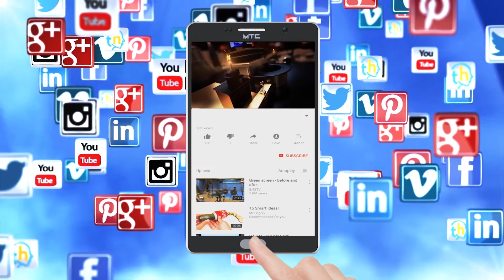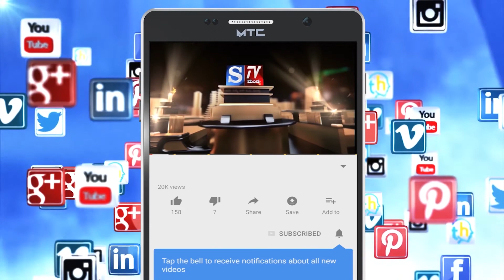S.Tv Mandya ಪೋಷಕರು ಯಾವುದೇ ಗೊಂದಲಕ್ಕೆ ಒಳಗಾಗದೆ ಸಂಸ್ಥೆಯೊಂದಿಗೆ ಸಹಕರಿಸಬೇಕು ಪಿಇಟಿ ಅಧ್ಯಕ್ಷ ಕೆ.ಎಸ್.ವಿಜಯಾನಂದ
* ಕೋವಿಡ್ ನಿಯಮಾವಳಿ ಪ್ರಕಾರ ಸಂಸ್ಥೆಯ ಎಲ್ಲಾ ಕಾಲೇಜುಗಳಿಗೆ ಸ್ಯಾನಿಟೈಸ್ ಮಾಡಿಸಿ ಲಾಗಿದೆ *
* ಕೋವಿಡ್ ಸುರಕ್ಷತಾ ಕ್ರಮಗಳನ್ನು ಪಾಲಿಸುತ್ತಿದ್ದೇವೆ - ಪಿಇಟಿ ಅಧ್ಯಕ್ಷ ಕೆ.ಎಸ್. ವಿಜಯಾನಂದ *
* ಮಕ್ಕಳ ಸುರಕ್ಷೆ ಹಿತದೃಷ್ಟಿಯಿಂದ  ತಾತ್ಕಾಲಿಕವಾಗಿ ಕಾಲೇಜಿಗೆ ರಜೆ ಘೋಷಿಸಲಾಗಿದೆ *
* ವದಂತಿಗಳಿಗೆ ಕಿವಿ ಕೊಡಬೇಡಿ ಪಿ.ಇ.ಟಿ ಅಧ್ಯಕ್ಷ ವಿಜಯನಂದ ಮನವಿ *